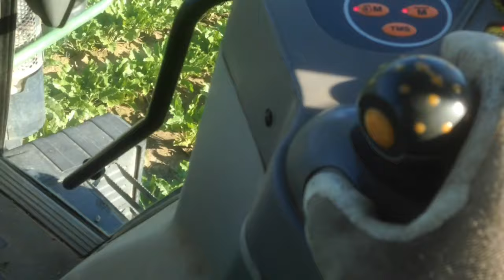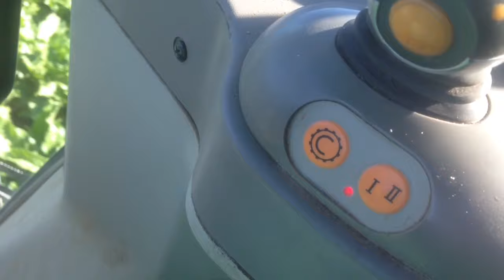Zuckerrüben behandeln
spritzung gegen Blattflecken